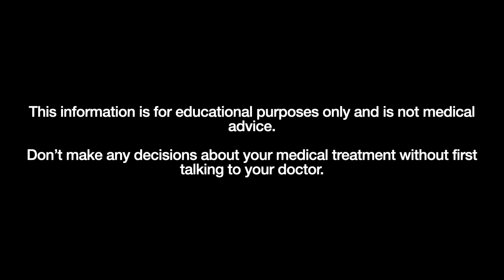Elevated Lipoprotein “little a”. What's the best treatment for Lp(a)?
High Coronary Artery Calcium Score? Don’t wait. Over 90% of heart attacks are preventable—with the right plan.

Lipoprotein(a) – or Lp(a) – (pronounced L-P-little a) is arguably the most important genetic cause of heart disease. Yet, despite its importance, it is a risk factor that most people – and many physicians – know little about. If you have an elevated Lp(a), this video will explain what it is, what it means, and what to do about it.

Join us as we Revolutionize Healthcare at 𝐇𝐞𝐚𝐥𝐭𝐡𝐬𝐩𝐚𝐧𝐌𝐃 Primary Care & Cardiology

If you have a health concern...
   •  an abnormal lab result
   •  a new diagnosis
   •  a family history
   •  a loss of a loved one due to HEART-related cause
   •  increasing length & quality of life

Let  be your PARTNER in discovering your OPPORTUNITY to ~ prevent, treat or even reverse ~ the complications that steal life’s quality and end it too early.

Why patients switch from their current Primary Care to 𝐇𝐞𝐚𝐥𝐭𝐡𝐬𝐩𝐚𝐧𝐌𝐃:

   →  Exceptional medical care - experts who take time to fully understand your current conditions and provide top-of-the-line treatment
   →  The best customer service in healthcare - easy scheduling, strong communication, and time with your doctor and expert team.
   →  Proactive focus - a life-long partnership with your entire care team focused on discovering the opportunities you must optimize your future health
   →  Evidence-based holistic approach - whole-person care that goes beyond a prescription with a team of expert Healthspan coaches in nutrition, physical activity, sleep, and stress management.
   →  Accepts insurance - for many of our patients, our high-level care is mostly or partially covered by Medicare and insurance.

Expand your knowledge of living a proactive lifestyle by listening to The Healthspan Podcast.

𝐓𝐢𝐦𝐞 𝐬𝐭𝐚𝐦𝐩𝐬:
00:00 - 02:20 Introduction: Dr. Hurst introduces the podcast and the topic of discussion – lipoprotein little a (Lp(a)).
02:21 - 07:46 Understanding Lipoprotein Little A: Dr. Hurst explains what Lp(a) is, its impact on heart health, its prevalence, and why it's gaining attention in the medical community.
07:47 - 12:28 Detection and Diagnosis: Learn how Lp(a) is detected, including through advanced lipid tests and genetic testing.
12:29 - 15:47 Definition of Elevated Lp(a): Dr. Hurst discusses what constitutes elevated Lp(a) levels and its predominantly genetic nature.
15:48 - 24:58 Principles for Addressing Elevated Lp(a): Dr. Hurst outlines four principles for managing elevated Lp(a), emphasizing the importance of optimizing heart health and aggressive LDL level reduction.
24:59 - 35:28 Lowering Lp(a) Levels: Explore current and emerging therapies for lowering Lp(a) levels, including niacin, LDL apheresis, and promising new medications.
35:29 - 39:36 Addressing Blood Clot Risks: Dr. Hurst discusses the relationship between Lp(a) and blood clotting, potential interventions, and the role of aspirin.
39:37 - 43:42 Conclusion and Practice Overview: Summarizing the discussion, Dr. Hurst emphasizes Healthspan MD's approach to comprehensive care for high-risk patients.
43:43 - 46:30 Closing Remarks: Dr. Hurst thanks listeners, reminds them to seek medical advice, and invites them to learn more about Healthspan MD.
46:31 - 47:15 Disclaimer and Call to Action: A reminder that the podcast is for educational purposes only and encourages viewers to like, share, and subscribe for more content.

Join us as we navigate the science of extending healthspan and optimizing well-being. Remember, your health is your greatest asset.

If you are looking for an expert partner to achieve your health, weight, and longevity goals please request an appointment with us today by going

*We cannot accept insurance for individuals not located in the state of AZ at this time, however we have reasonable cash-pay options available.